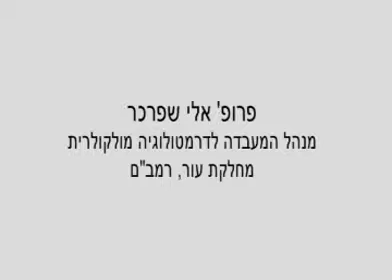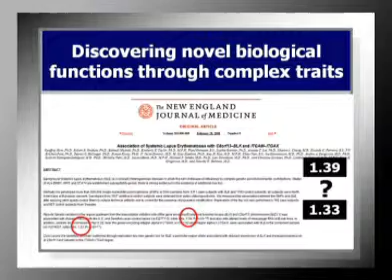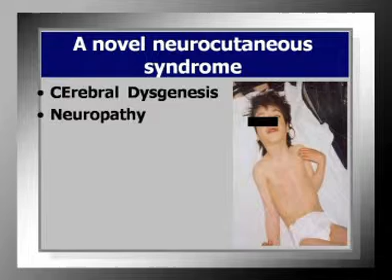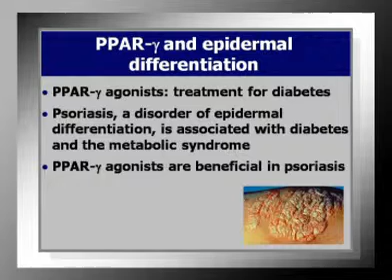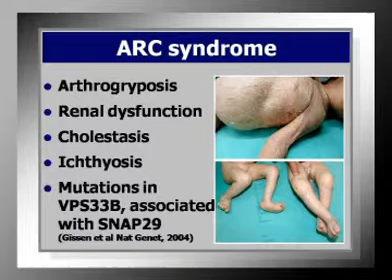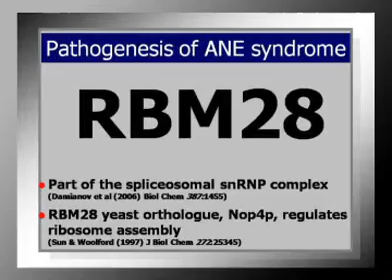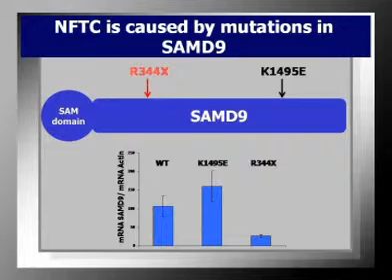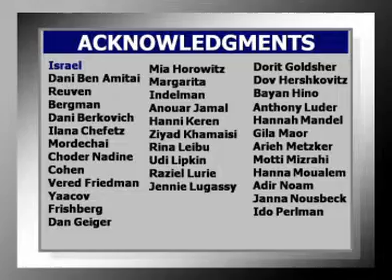מחלות גנטיות: מה שנדיר שכיח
חקר מחלות עור תורשתיות נדירות הן כלי לגילוי פונקציות ביולוגיות חדשות. פרופ' אלי שפרכר, מנהל המעבדה לדרמטולוגיה מולקולארית במחלקת עור בקריה הרפואית רמב"ם מסביר עד כמה הן כלי יעיל ואת הדרכים לעשות זאת.
יוני 2008

משתתף:
פרופ' אלי שפרכר

3083A